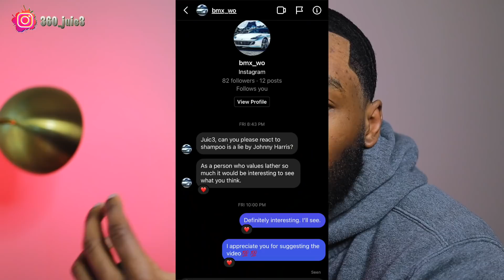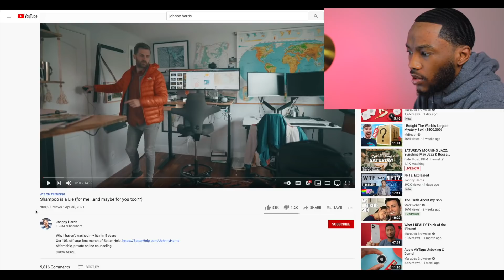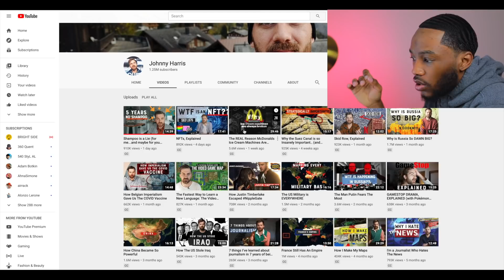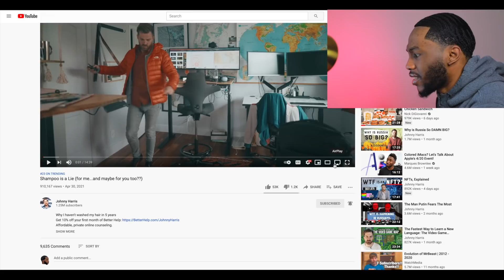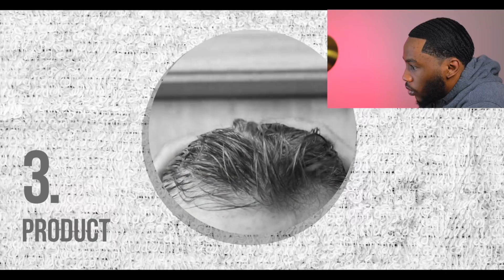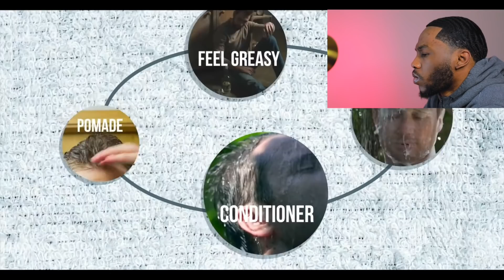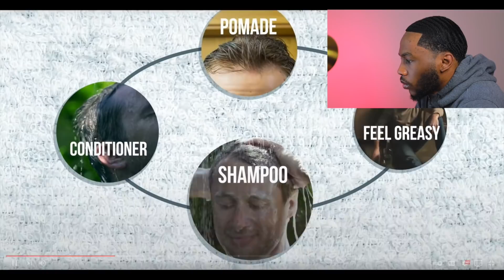“Shampoo is a lie” Blind Reaction!